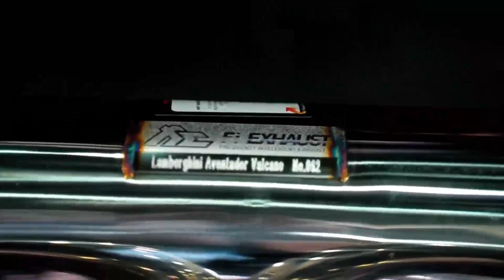Caio Araujo's Lamborghini Aventador SV with Fi EXHAUST Flametrower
Lamborghini Aventador SV installed with a full Fi EXHAUST Volcano Firetador Version exhaust, which includes a catback valvetronic muffler, ultra-high flow pipe and quad tips in diamond black.

Thanks to @CaioAraujo and automotive customization shop Exclusive Motoring.